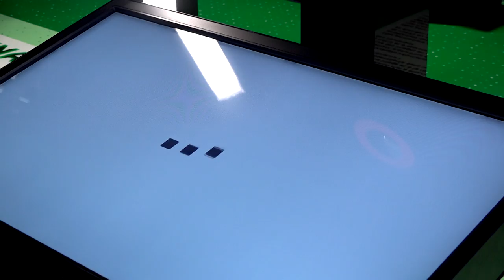Bande annonce de l'exposition Terra Data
Terra Data, nos vies à l'ère du numérique

Exposition temporaire du 4 avril 2017 au 7 janvier 2018